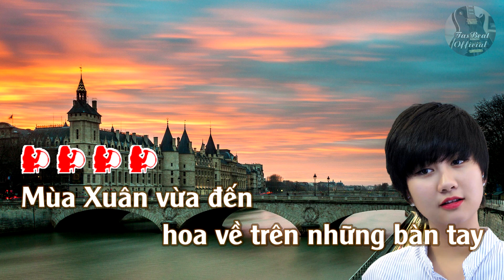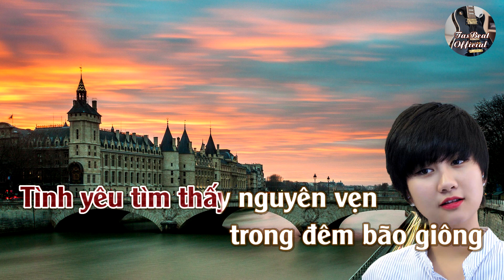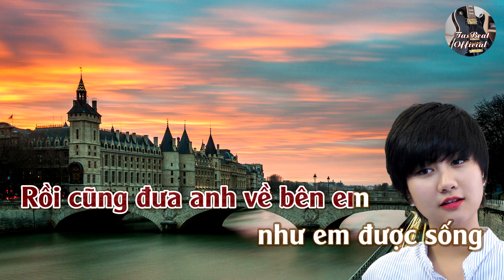Karaoke Chân Tình (Bossa) Tone Nữ | TAS BEAT